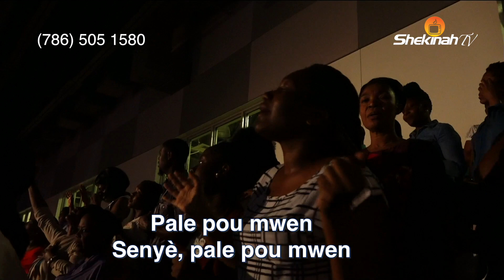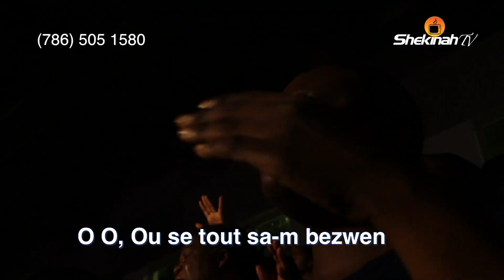Esther Francois | Papa Bondye men pitit ou yo | Powerful Worship